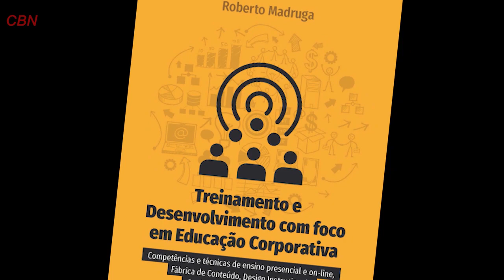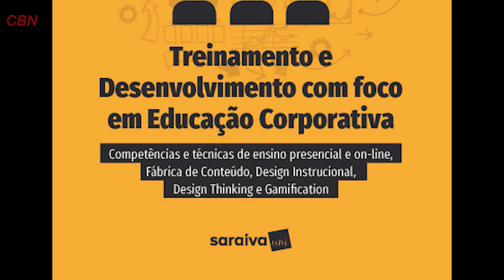Mundo Corporativo: Roberto Madruga fala da importância da educação corporativa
O Mundo Corporativo entrevista o consultor Roberto Madruga, autor do livro "Treinamento e Desenvolvimento com foco em Educação Corporativa"